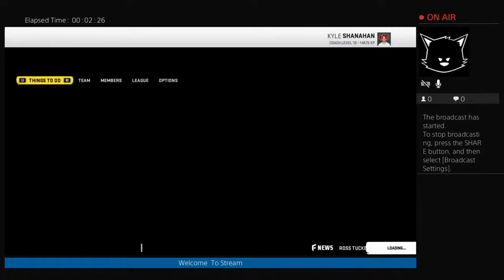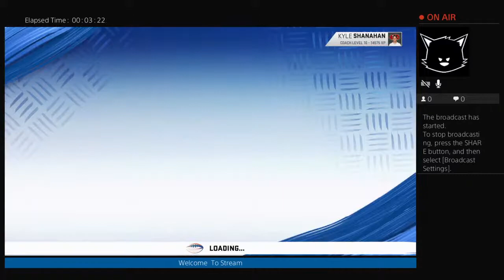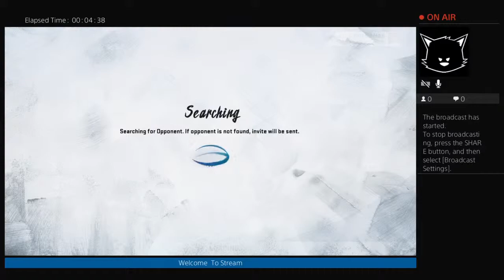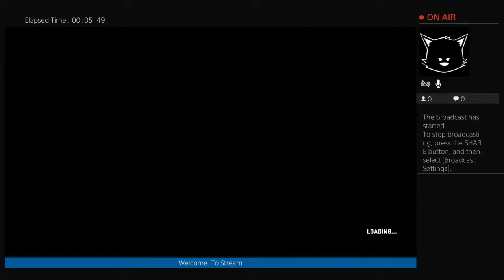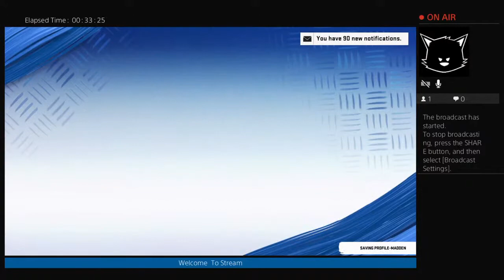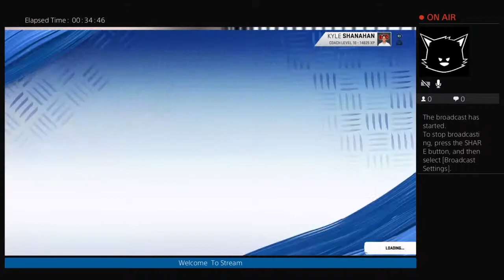Double j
Vlogs .waves.challenges. Pranks and more